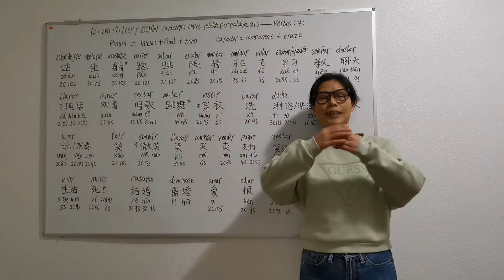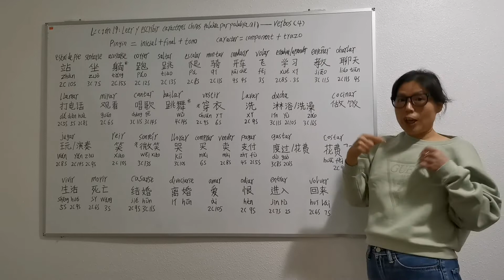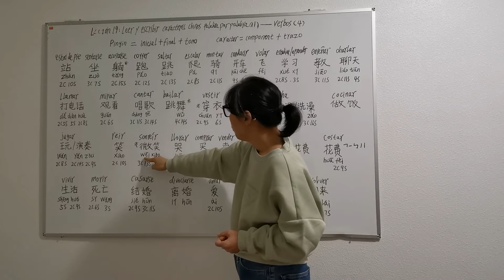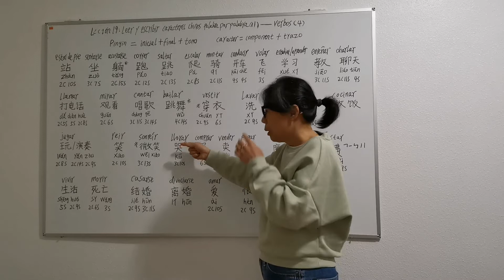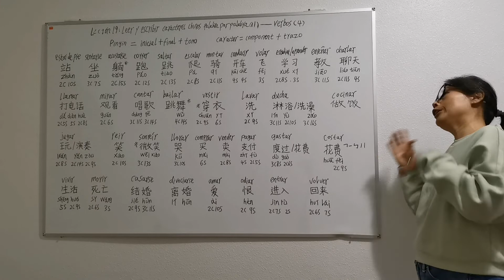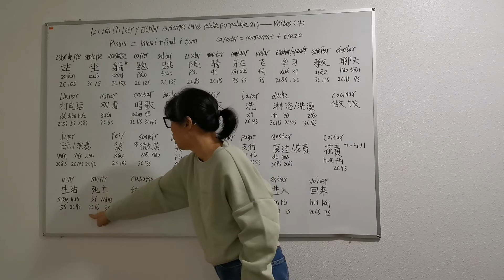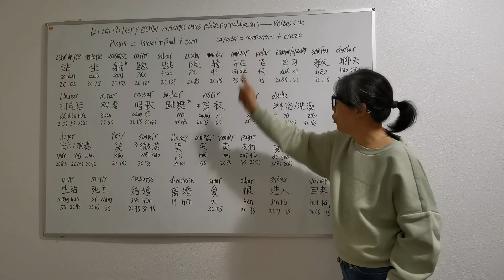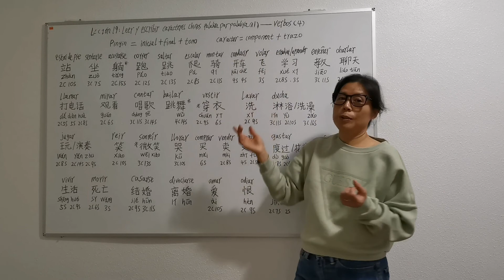Lección19:Parar/sentar/acostar/correr/saltar/trepar/montar/conducir/estudiar/cantar/charlar/duchar..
Por favor ver en pantalla completa.
Los verbos de esta lección son los que usamos todos los días.  Sin un verbo, no puedes hacer una oración y no puedes hablar chino.  ¡Así que primero aprende estos verbos!